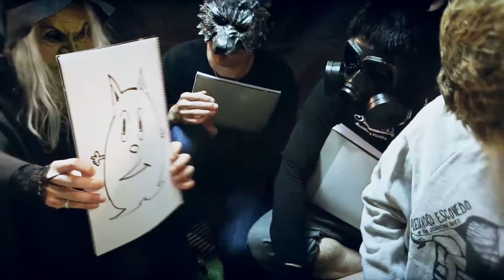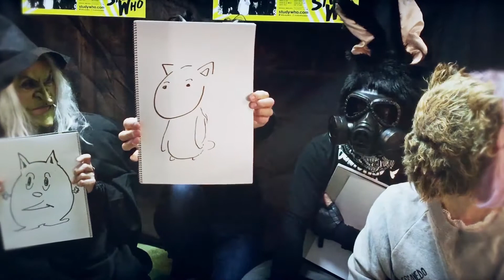StudyWho Channel -vol.004-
《サイン入りCD/サイン入りポスタープレゼント》
動画中Wednesdayからのお題のイラストの
答えをtwitterにて募集します！
応募方法は
①ハッシュタグ
　　をtwitterでつぶやく
（タイムライン上に答えをつぶやかないで！！）

②メンバーよりDMを送ります！
③送られてきたDMに答えを返信してください！

ーーーLive情報ーーー
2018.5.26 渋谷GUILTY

≪デジタル配信、StudyWhoの楽曲はコチラ≫

オリジナル楽曲のmvも随時アップしていきますので